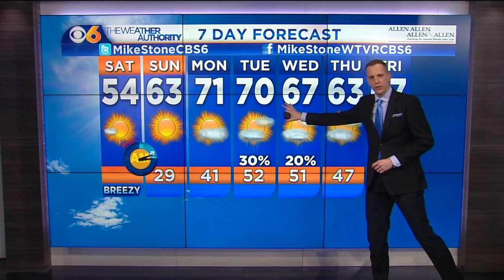Spring ahead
It will be sunny and breezy today.  Clocks spring forward one hour tonight